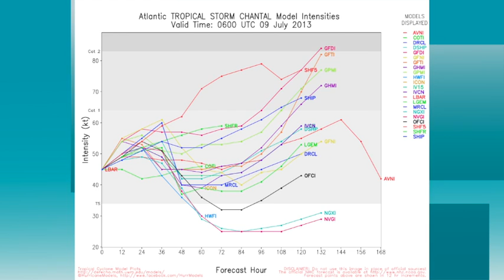July 9 Weather Xtreme Video - Morning Edition